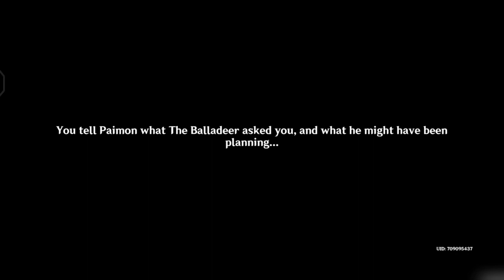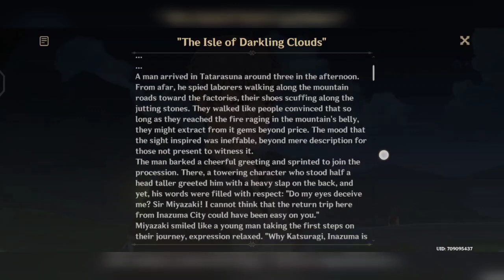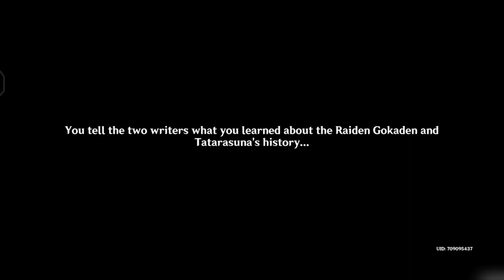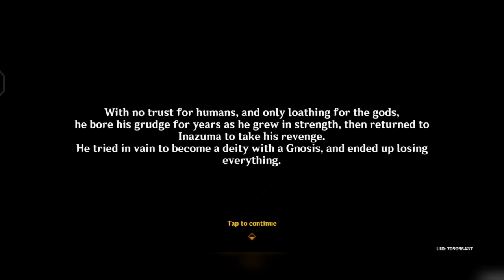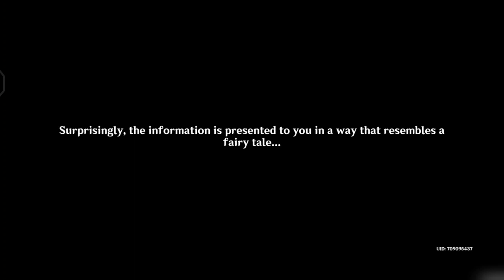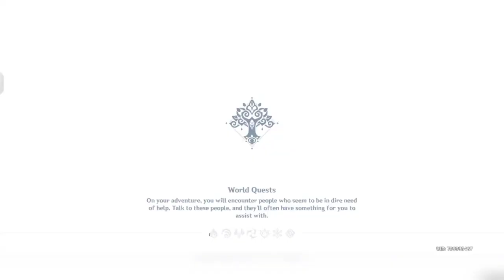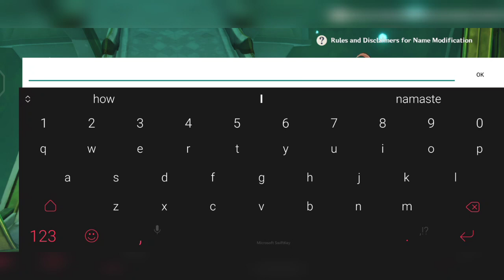GENSHINIMPACT : Wanderer complete story quest